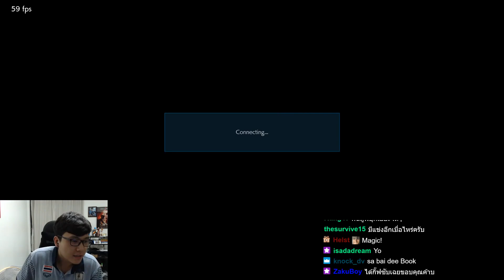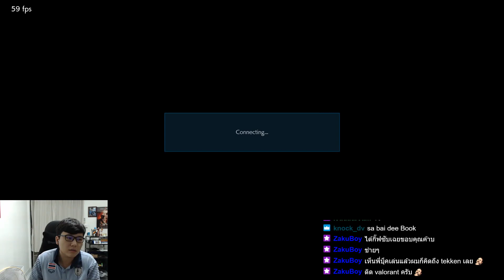TEKKEN7 : UNCLEBEN VS BOOK FT7